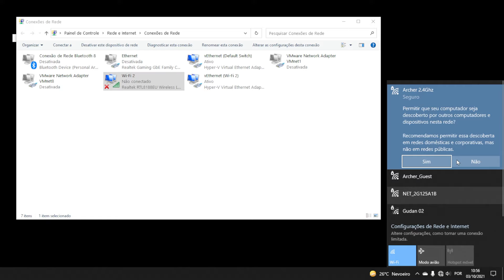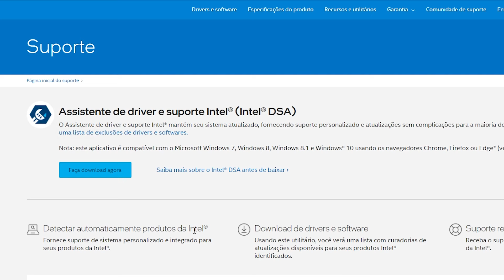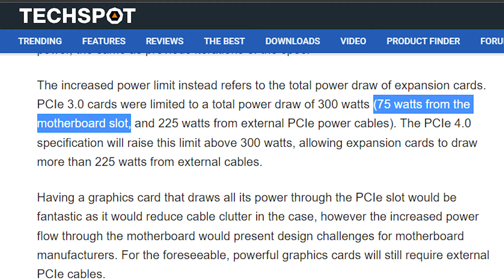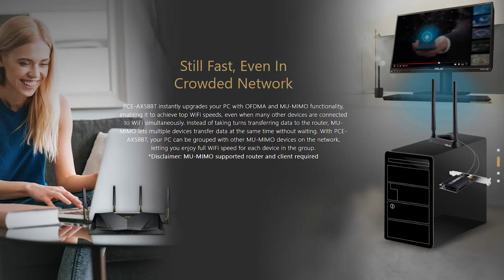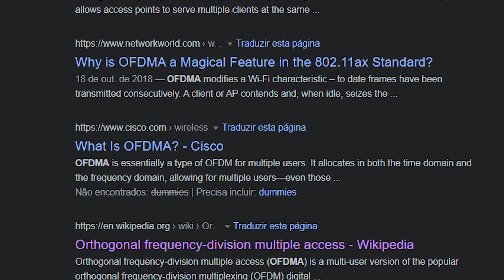Placa Wi Fi para PC, USB ou PCIe, qual escolher?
Se você tem um PC que não veio com Wi-Fi embutido, você vai precisar de um adaptador e os mais comuns são com conexões USB e PCIe (PCI Express).
Neste vídeo você vai saber qual a melhor escolha para você!

Placa WiFi 6 para PC:
Fenvi WiFi 6 / Bluetooth 5.0 Intel AX200

Placa WiFi 6 para notebook:
Wi-Fi 6 AX3000 / Bluetooth 5.1  Intel AX200 (slot tipo mini PCI-E)
WiFi 6E Intel AX210 / Bluetooth 5.3 (interface M.2)

Adaptador USB:
Adaptador USB WiFi 6

CANSOU DA SUA OPERADORA? 😩📵
Experimente a Contel, telefonia sem stress!